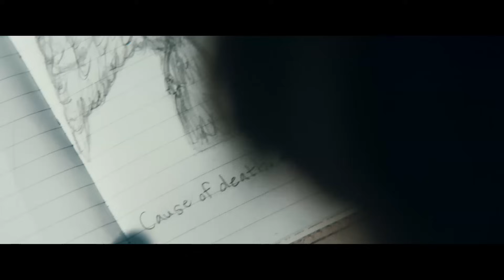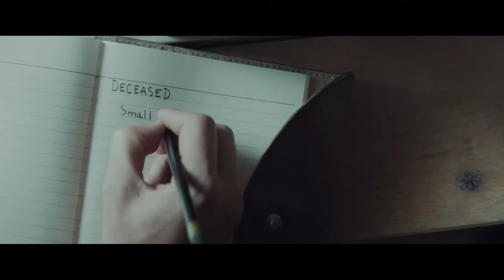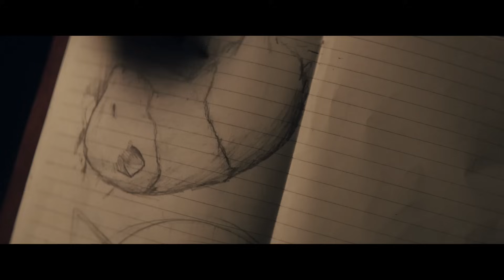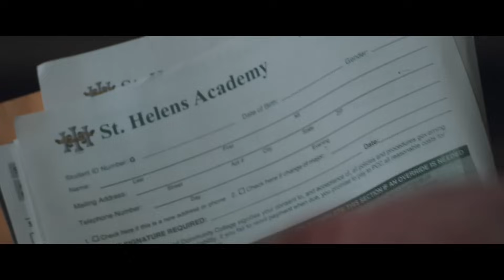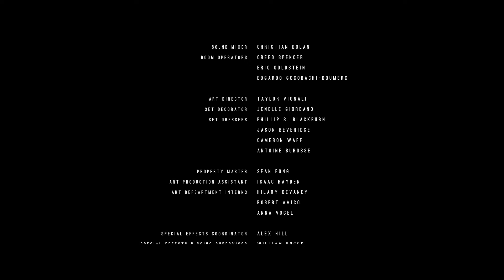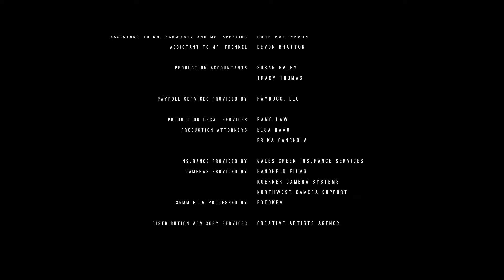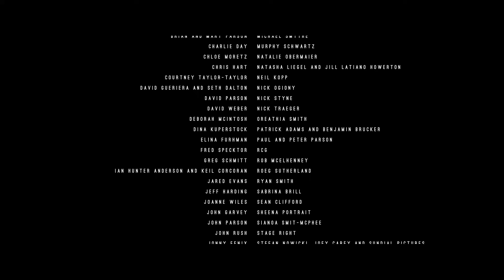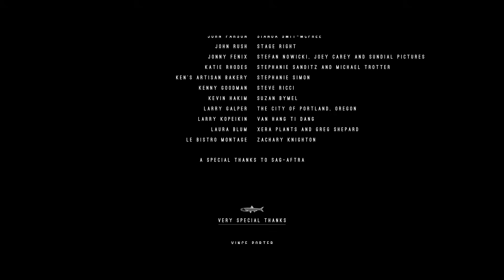All The Wilderness (Free Full Movie) Indie Drama, Coming Of Age | Virginia Madsen, Kodi Smit-McPhee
A restless teenager explores the wilderness of his city while struggling with the absence of his father.

Directed by Michael Johnson
2014
Starring Kodi Smit-McPhee (Oscar Nominee - The Power of the Dog), Virginia Madsen, Danny DeVito, Isabelle Fuhrman, Evan Ross

Featuring music by Jónsi & Alex of Sigur Rós

Premiered at SXSW, 2014

Film Festival Honors:
SXSW Film Festival Nominated, Audience Award
Motion Picture Sound Editors, USA - Won, Golden Reel Award